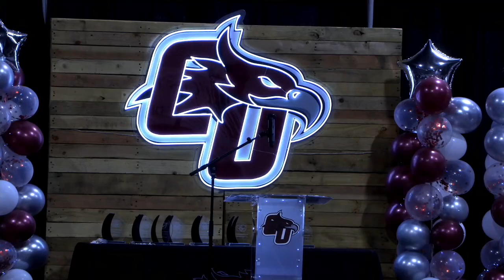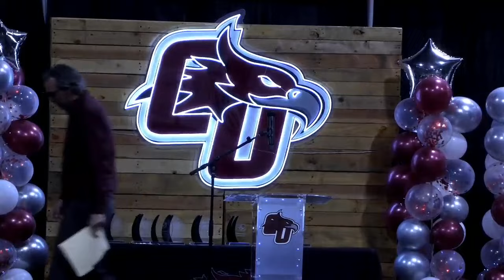2024 Hall of Fame Induction